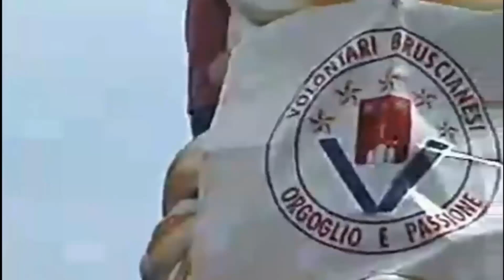Brusciano 2005 - Medley Live Giglio dell'Ortolano - Volontari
Divisione Musicale : Rocco di Maiolo
Cantanti : Felice Parisi e Salvatore Minieri
Paranza : Volontari di Pino Sessa